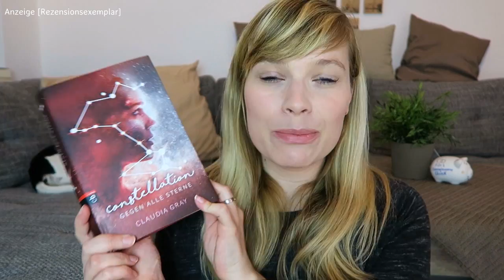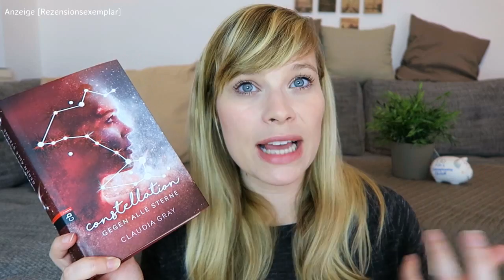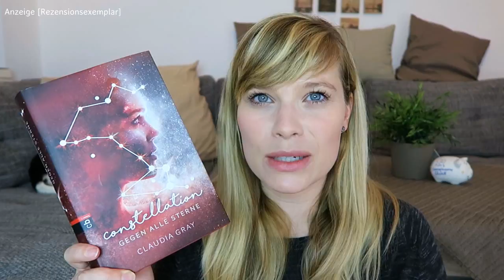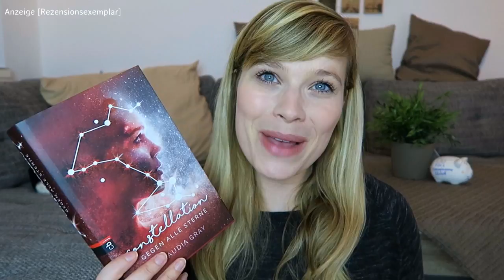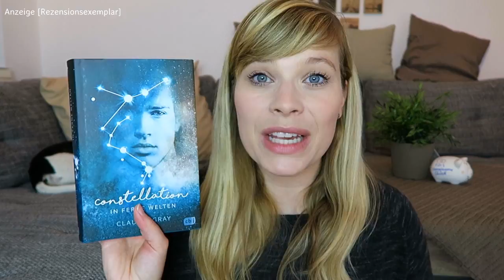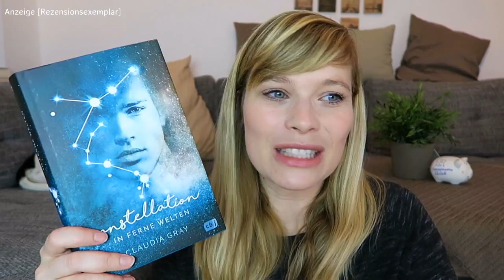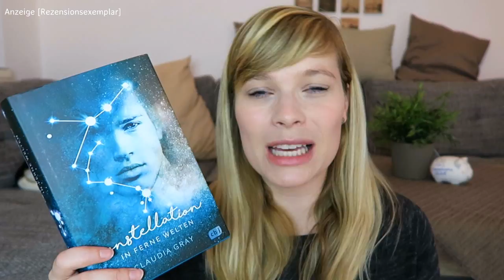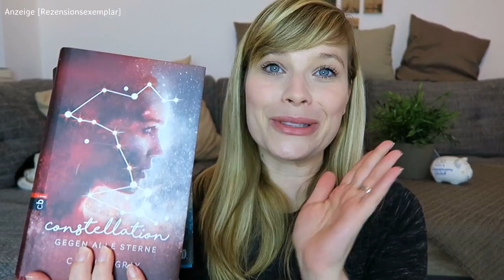Buchvorstellung// Constellation 2 - In ferne Welten - Claudia Gray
ich musste das Video nochmal neu hochladen, da es die letzten Minuten geflackert hat. Fragt mich nicht warum - Technik die begeistert :D. Ich hoffe das flackern ist jetzt weg.

Constellation - In ferne Welten - Claudia Gray

Ein Gratis Hörbuch von Audible:

- Werbung Ende -